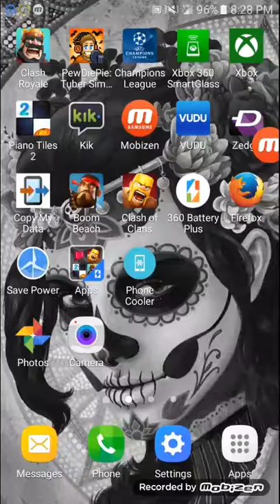Clash of Royal Buy The Shop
Clash of Royal Buy The Shop For $9.99